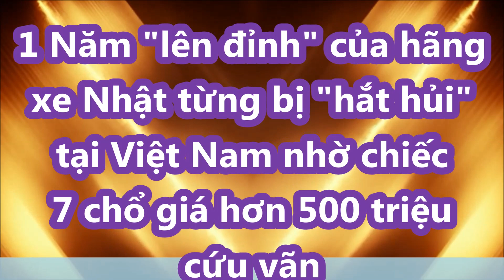1 Năm "lên đỉnh" của hãng xe Nhật từng bị "hắt hủi" tại VN nhờ chiếc 7 chổ giá hơn 500 triệu cứu vãn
Trong bối cảnh hầu hết các hãng xe Nhật Bản đều lao dốc doanh số, Suzuki lại bất ngờ “lội ngược dòng” trong năm 2020 khi trở thành một trong số ít hãng có lượng xe bán ra tăng vọt, bất chấp đại dịch Covid-19.